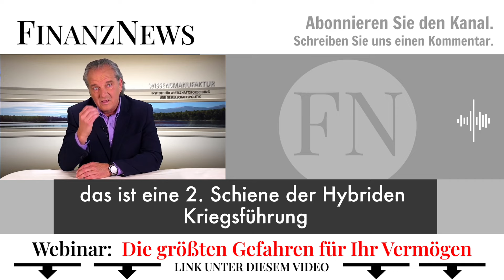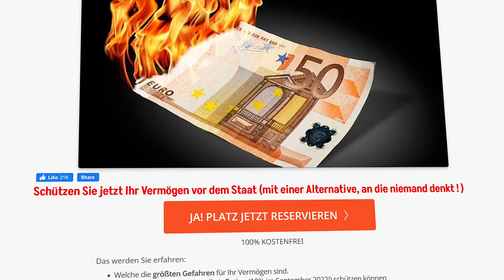Andreas Popp: E.U. WILL AN DEIN VERMÖGEN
↪︎Jeden Montag und Mittwoch veröffentlichen Eva Herman und Andreas Popp den beliebten Popp-Cast „Stabil durch den Wandel“ auf dem Telegram Kanal “Eva Herman Offiziell”

Andreas Popp ist Dozent für Makroökonomie. Er begann seine Laufbahn 1983 im Bereich Risk-Management bei einer Unternehmenstochter der Londoner Guardian Royal Exchange Ltd. in Hamburg. Ab 1984 war er verantwortlich für die Unternehmensorganisation der Popp GmbH und wurde im Jahr 2000 Vorstandsvorsitzender der Popp AG.